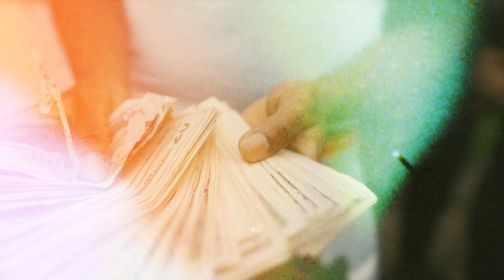MBR Scatt - Chris Tuck [Shot By @RayShotItProductions]